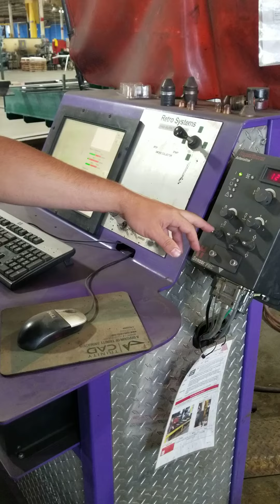Hornet HD CNC Plasma Cutter H60-EBPS, 5'x10', 2006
Maximum Traverse Speed: 2,100 ipm (53.34 m/min)
Maximum Number of Stations: 2 Tools (plasma torch, oxy-fuel torch or air scribe marker)
Maximum Number of Plasma Stations: 1
Maximum Number of Oxy-Fuel Stations: 1

EQUIPPED WITH:

Hypertherm Powermax 125
Cut Capacity
Handheld Mechanized Pierce
Recommended: 1-1/2″ (38 mm)
Maximum: 1-3/4″ (44 mm) 1″ (25 mm)
Severance: 2-1/4″ (57 mm)
Metal Removed Per Hour: 27.6 lbs (12.5 kg)
Depth X Width: 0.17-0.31″ x 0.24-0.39″

The machine is under power (videos available).

*Upgraded Computer System, Including Monitors, All Software, All Hardware, Keyboards.
*Put on new track and rollers for all guides
*New Servo Motors & Gear Boxes, Along With New Rack and Pinion Gears
*New Hoses